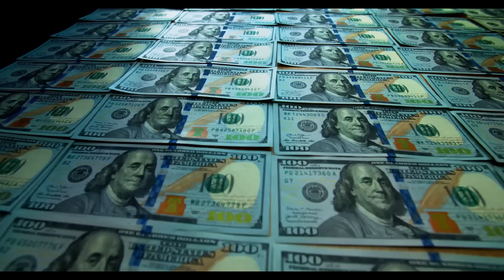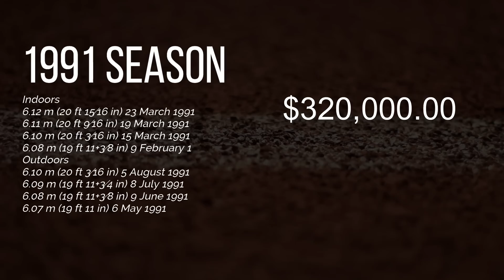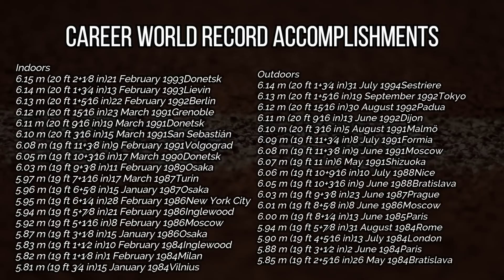It's So Much Worse Than We Thought...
There's good.  There's Great.  There's game changers.  But then there's one athlete from the 1990's who revolutionized his sport in a very unique way.